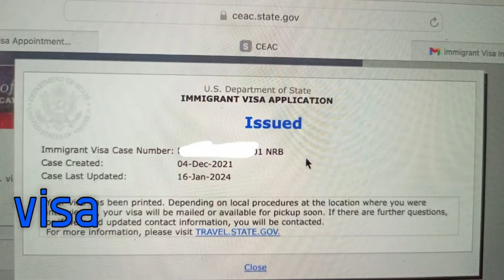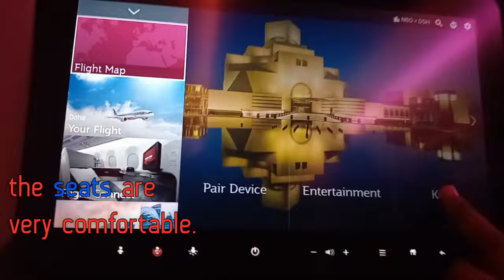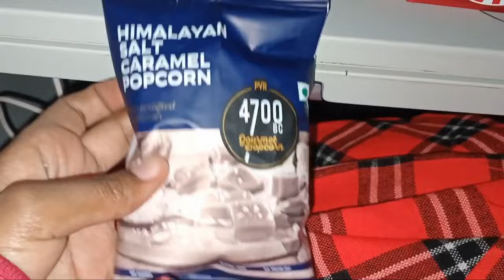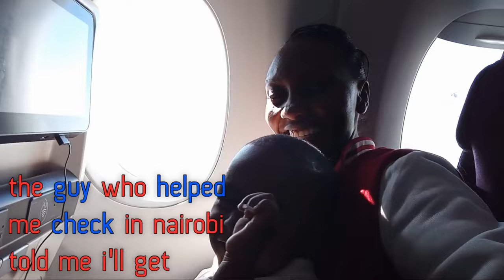OUR 1st INTERNATIONAL FLIGHT EXPERIENCE|| FLIGHT COST 🇰🇪 to 🇺🇸